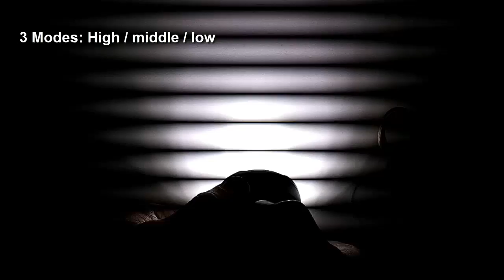Review XLightFire 28000 LM Super Bright 11 x CREE XM-L T6 LED Flashlight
Here you can see the products which i used in this video

Review XLightFire 28000LM 11 x   XM L T6 LED
Super Bright 11 x XM-L T6 LED . XML T6 LED T6 CREE
Hunting Fishing Flash Light Lamp Torch Lantern

This is a super bright flashlight made from 6061T of aluminum alloy, this flashlight is sturdy and durable enough for a long time use.
- Super bright, blinding effect.
- It is waterproof, but do not put it into water long.
- Crenellated strike bezel for enhanced self-defense.
- It is suitable for biking, camping, backpacking, hunting, fishing, emergencies and home repairing. Bring with a neck rope, convenient to carry.
11 x XML T6

Due to factors beyond the control of DIY Tips&Tricks, it can not guarantee against unauthorized modifications of this information or improper use of this information. DIY Tips&Tricks assumes no liability for property damage or damage incurred as a result of any of the information contained in this video. DIY Tips&Tricks recommends safe practices when working with the tools or equipment seen or implied in this video. Due to factors beyond the control of DIY Tips&Tricks, no information contained in this video will create any express or implied warranty or guarantee of any particular result. Any injury, damage or loss that may result from the improper use of these tools, equipment, or information contained in this video is the sole responsibility of the user and not DIY Tips&Tricks.